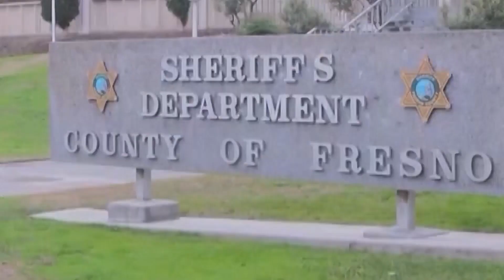Man arrested on child pornography charges has criminal history of sex crimes, deputies say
On Tuesday, Fresno County Sheriff's deputies arrested 34-year-old Anthony Emmanuel Escobedo on felony charges of possessing and distributing child pornography.
Detectives started the investigation after a tip that Escobedo was using social media to share child pornography.